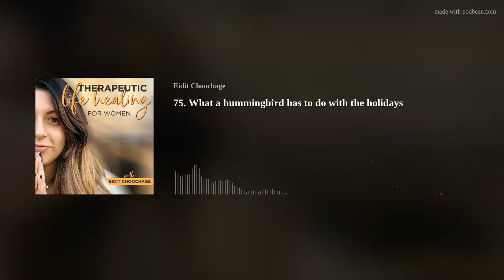75. What a hummingbird has to do with the holidays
At this time of year where stress and tension are high, my mind always comes back to an African Proverb I heard about a hummingbird that I share with you in today’s podcast episode.
It’s such a beautiful story, one with rich and deep meaning to me and I have a feeling you’re going to resonate with it as much as I do.
Today’s episode is a little gift for you, from my heart to yours.